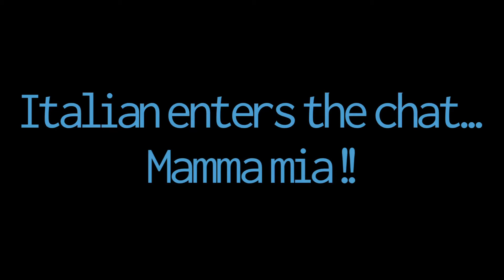Me & the Boyz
This video is from this summer when I lived with these lovely homies. This was going to be a house leaving parting commemoration but I obviously got distracted with covid semester shenanigans smh. But lots of love :) best wishes